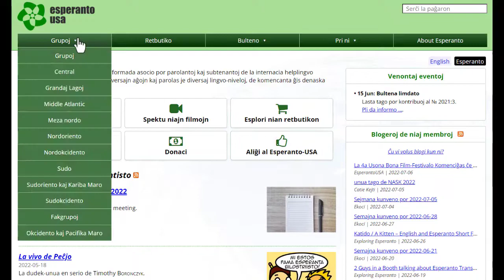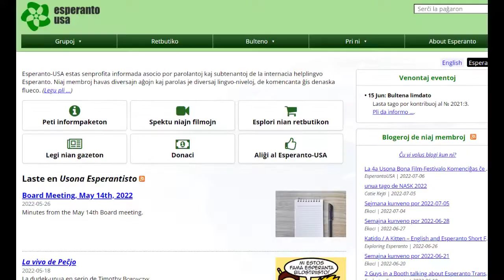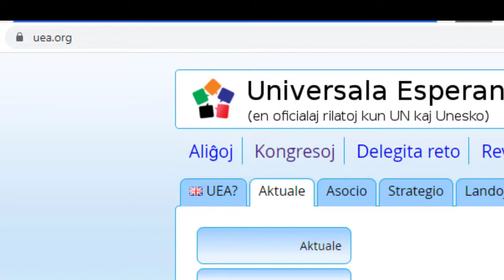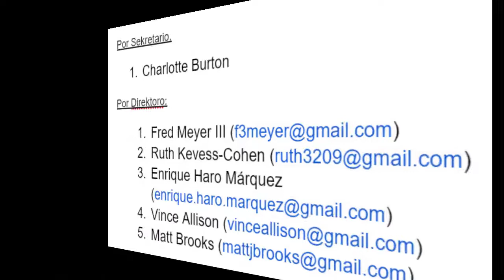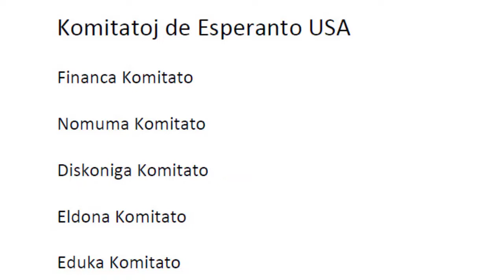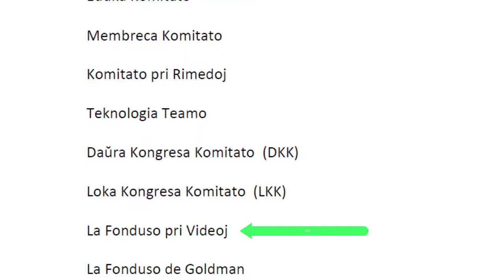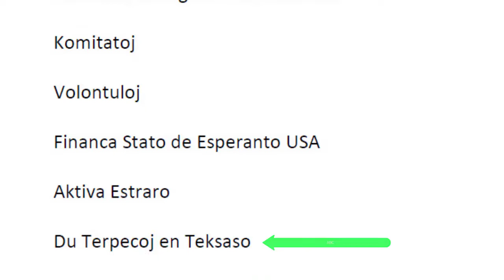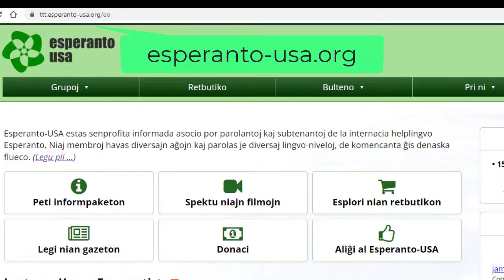Kio okazas en Esperanto-USA?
Nii ekscios pri la nuna stato de la organizo Esperanto-USA.